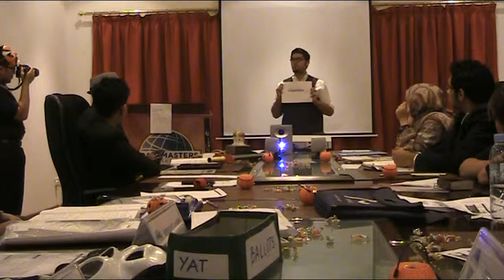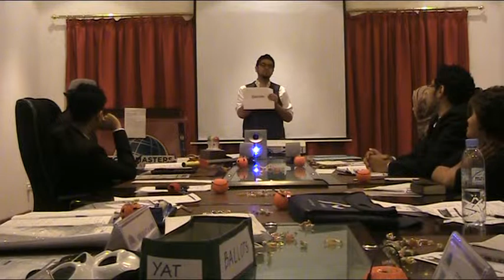Young Adult Toastmasters Club - 74 - CCP7 - TM Hassan Al Alaqami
Young Adult Toastmasters Club
Meeting No. 74
CCP7 - Research Your Topic
TM Hassan Al Alaqami